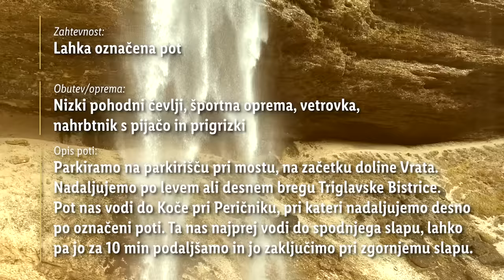Lidlova vitalnica: izlet na slap Peričnik z Urško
Lidlova Vitalnica gre v naravo! 🏔 Skupaj z Urško Ahac se odpravi na izlet do slapa Peričnik in odkrij vse poti ter skrivne kotičke čudovite Gorenjske. Kje parkirati, kaj vzeti s seboj in koliko časa traja izlet izveš v videu. ✨

Spremljaj nas na in ne zamudi novih vadbenih programov, oddihov na prostem in receptov.